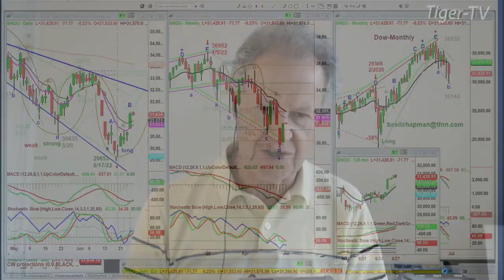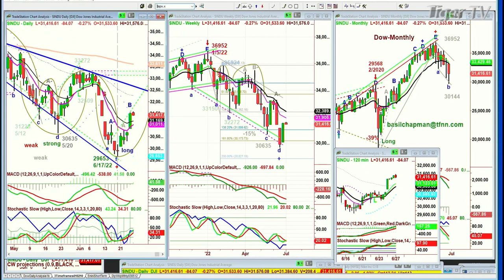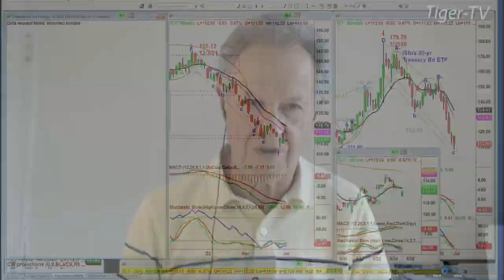June 27th, 10AM ET Market Update on TFNN - 2022